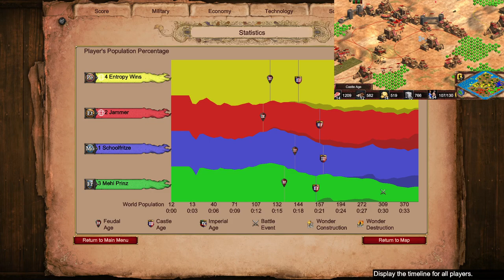Nomad vs Franks and Mongols | Age of Empires 2